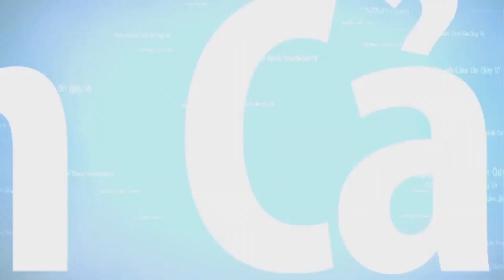🔴 VNCH Ở HẢI NGOẠI ĐỒNG LÒNG CÙNG QUỐC NỘI ĐỂ XÂY DỰNG MỘT VIỆT NAM DÂN CHỦ VĂN MINH HƠN.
Người lính VNCH ở hải ngoại và hậu zuệ VNCH kêu gọi giới trí thức Việt Nam đấu tranh cho dân chủ đa nguyên , khơi dậy lòng yêu nước thực sự của người dân trong nước để xây dựng lại một Việt Nam tươi sáng.